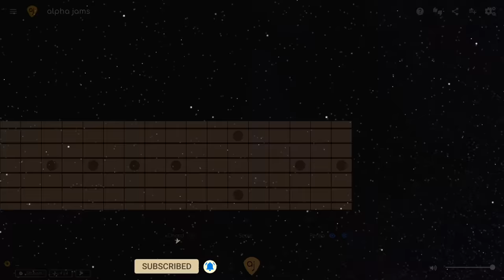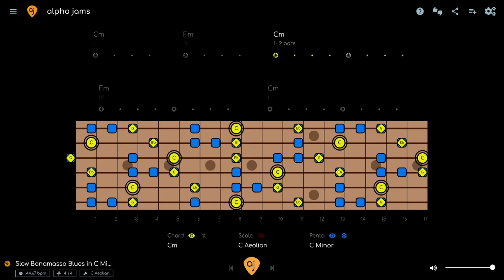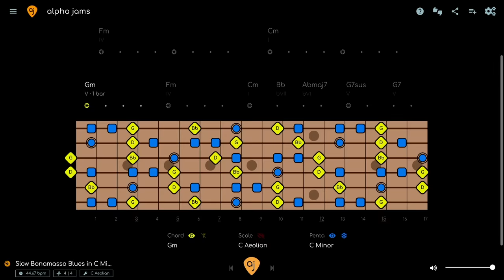Sexy Slow Blues Backing Track in C Minor | Bonamassa Style Jam Track (44.666 BPM)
🎸🎸🎸 THIS TRACK IS FREE ON ALPHA JAMS.
Download This SLOW blues BACKING TRACK in C MINOR w/ separate tracks for your own mix

This backing track is inspired by Joe Bonamassa's style of slow blues.

KEY MOMENT: The turnaround [Im bVII bVImaj7 V7] is Aeolian harmony UNTIL the G7. The B note in the G7 wants you to play C Harmonic minor, although you don't have to.

ALSO: You can play C Dorian for a jazzier sound on the Cm chords (see scales)

🎸THE LAYERS

Think of the Diagrams as 3 layers of information:

1. PENTATONIC - The pentatonic scale works all the time and almost never changes, so this is the basic level.

2. MODE - The mode will always be the pentatonic PLUS 2 NOTES (modes have 7 notes). The mode can change depending on the chords (modal interchange).

3. CHORD - The chord layer shows you the notes of the chord changes (aka the HARMONY) in REAL TIME. Outgoing notes get smaller and fade out, incoming notes will fade in, so you know what notes to go for next.

00:00 Minor Blues Scale | 8th Position
01:09 Minor Blues Scale + LIVE CHORD SHAPES | 8th Position
02:13 Minor Blues Scale + LIVE CHORD SHAPES | ENTIRE GUITAR NECK